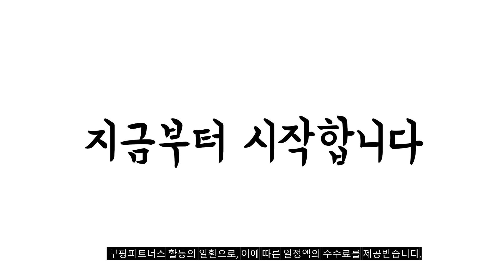2023년 불티나게 팔린 2인식탁 추천순위 TOP10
❤️❤️❤️ 요즘 인기있는 2인식탁 구매 가격 평점 리뷰 정리해 봤어요! ❤️❤️❤️
[00:06]
10위. 오브민 화이트 원형테이블 식탁 600 [47,900원]

[00:11]
9위. 라로퍼니처 플로라 800 유광 포세린 통 세라믹 [276,000원]

[00:17]
8위. THEJOA 모던테이블 800 빈티지브라운 [41,880원]

[00:22]
7위. 동서가구 베이직HI 2인 하이그로시 광택 식탁 테이블/의자 [59,900원]

[00:28]
6위. 동서가구 모던 2인용 식탁 테이블+의자 2개 세트 [109,900원]

[00:33]
5위. 싯존 국산 원목식탁/카페테이블 반원형 1000X600mm 화이트 [89,000원]

[00:39]
4위. 더조아 모던 테이블 800 까르니코 화이트 [41,880원]

[00:44]
3위. 삼익가구 데일 2인용 원목 식탁세트 (의자2) 내추럴 [129,050원]

[00:50]
2위. 위드퍼니처 크림우드 1000 x 600 반원형 2인용 [108,000원]

[00:55]
1위. 삼익가구 데일 2인용 원목 식탁세트 (의자2) 월넛 [143,390원]